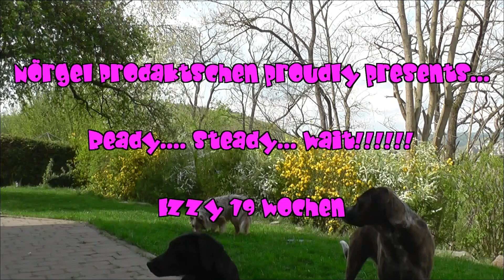Ready Steady Wait!